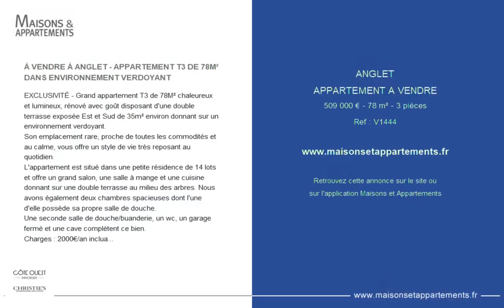ANGLET - APPARTEMENT A VENDRE - 509 000 € - 78 m² - 3 pièce(s)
Référence : V1444

À VENDRE À ANGLET - APPARTEMENT T3 DE 78M² DANS ENVIRONNEMENT VERDOYANT

EXCLUSIVITÉ - Grand appartement T3 de 78M² chaleureux et lumineux, rénové avec goût disposant d'une double terrasse exposée Est et Sud de 35m² environ donnant sur un environnement verdoyant.
Son emplacement rare, proche de toutes les commodités et au calme, vous offre un style de vie très reposant au quotidien.
L'appartement est situé dans une petite résidence de 14 lots et offre un grand salon, une salle à mange et une cuisine donnant sur une double terrasse au milieu des arbres. Nous avons également deux chambres spacieuses dont l'une d'elle possède sa propre salle de douche.
Une seconde salle de douche/buanderie, un wc, un garage fermé et une cave complètent ce bien.
Charges : 2000€/an incluant l'entretien de la chaudière à gaz. Ravalement effectué l'an dernier - Aucune procédure en cours.

Cette annonce vous est proposée par l'agence CÔTE OUEST IMMOBILIER

|2434452|